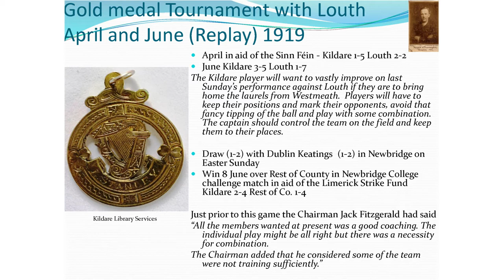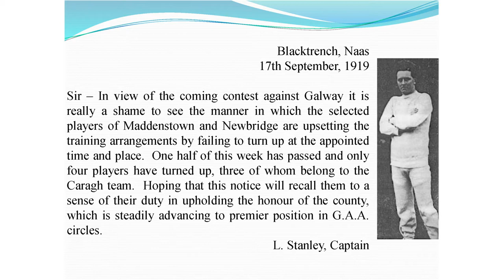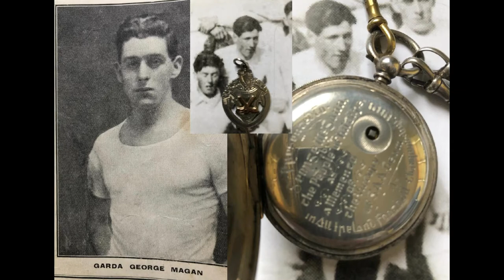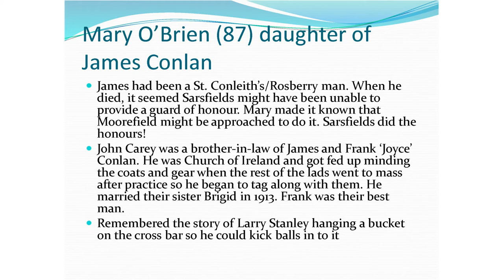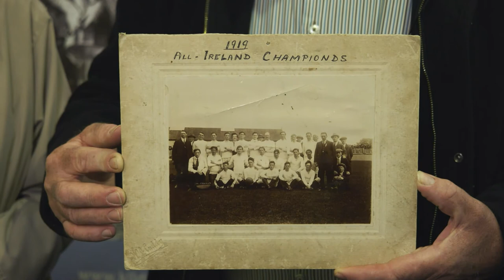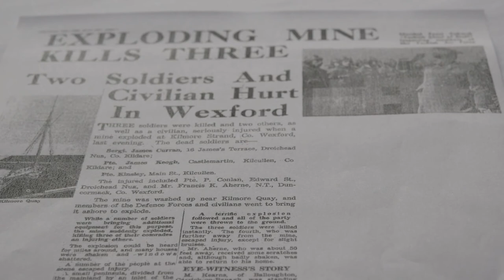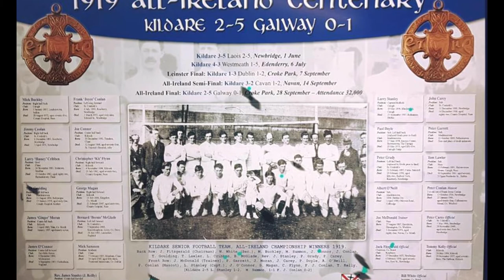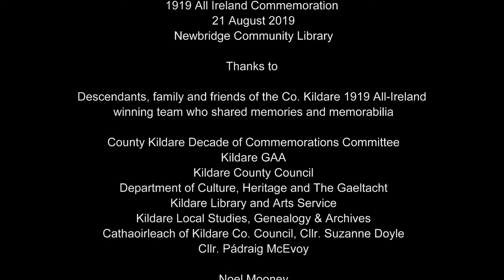1919 Kildare GAA All Ireland Winners Mini Documentary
We look at the history of Kildare GAA in this Mini Documentary, produced by Frame It Productions